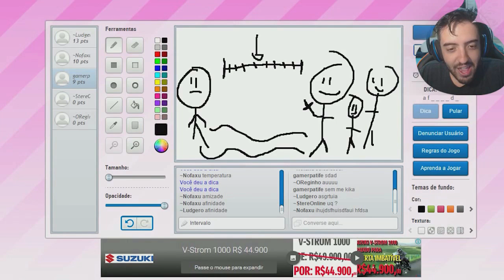RETROSPECTIVA DO MELHOR ANO DA MINHA VIDA!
O melhor ano da minha vida, na visão das pessoas mais importantes...vocês s2

Valeeu!